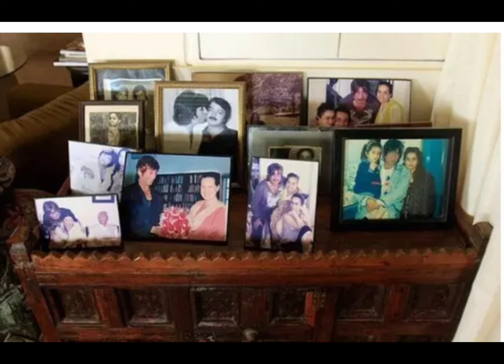Home tour of Shraddha Kapoor | Shraddha Kapoor House @TheDecorDetective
"Step into the enchanting world of Bollywood actress Shraddha Kapoor as we take you on an exclusive tour of her beautiful home!

This stunning abode is a perfect blend of modern elegance and cozy warmth, reflecting Shraddha's vibrant personality and style. From the sleek and sophisticated living room to the serene and peaceful bedroom, every corner of this home exudes a sense of comfort and tranquility.

Admire the exquisite interior design, complete with plush furnishings, vibrant artwork, and statement pieces that add a touch of glamour to each room. Get a glimpse into Shraddha's love for reading and music, as we explore her personal spaces and favorite hangouts.

Join us as we delve into the heart of Shraddha Kapoor's home, and discover the secrets behind her serene and stylish sanctuary. Whether you're a fan of Bollywood glamour or simply love home decor inspiration, this tour is sure to leave you enchanted and inspired!"